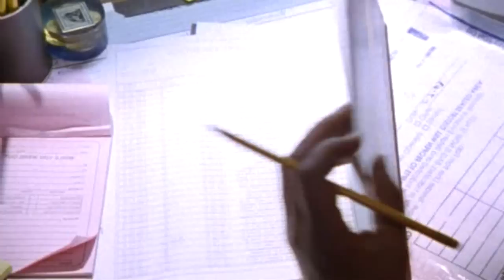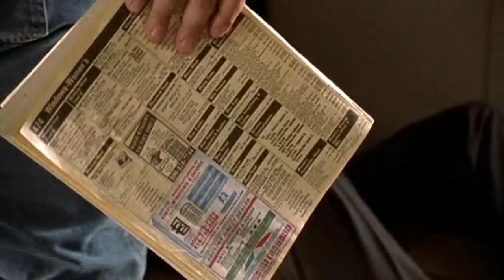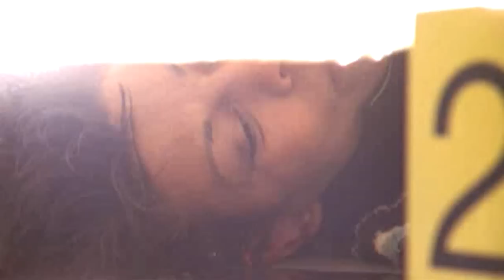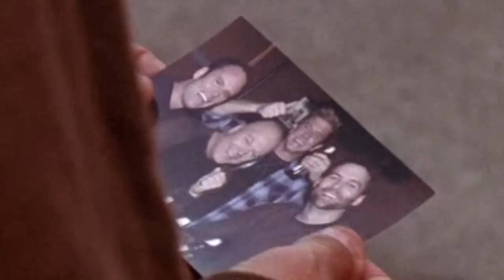The Shield - I've Done Worse (tribute video)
A music video tribute I made to the masterpiece show The Shield. The theme songs are "Just Another Day" by Vivian Romero, Ernesto Bautista & Rodney Alejandro and "Disarm" by The Smashing Pumpkins.